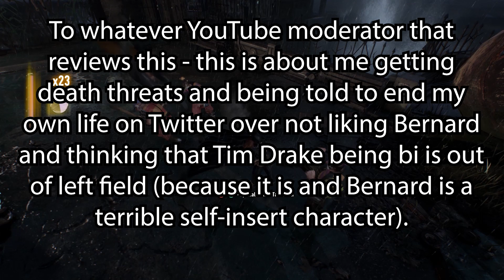The Best Of Batman Arkham Knight A Matter Of Family - Degenerate Plays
We recently played through Batman Arkham Knight A Matter Of Family over on Degenerate Plays. I thought I'd combine some of the most interesting parts into a little best of video. Hope you enjoy!

Degenerate Plays

Jill's new website with preserved resin comic book art.

Enchanting ASMR

Magical Jill

Fiction Fringe